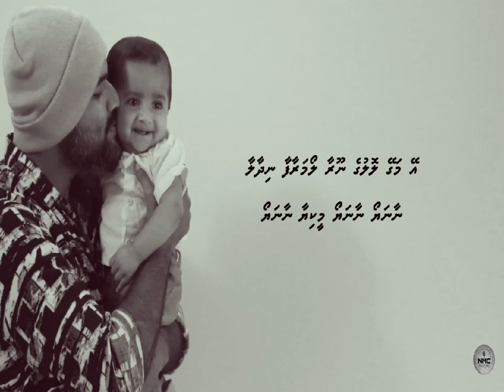Ey magey loluge Noora